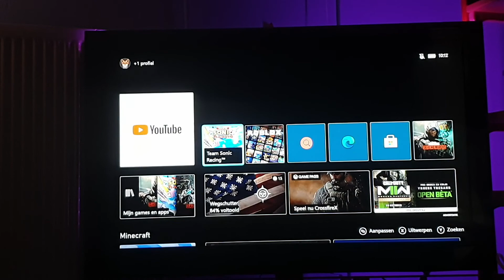world record sonic team racing